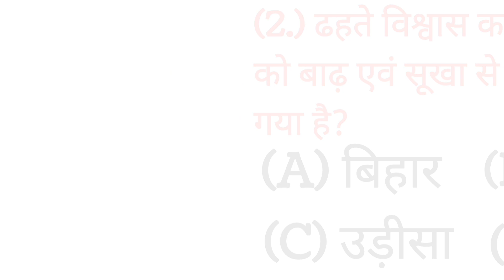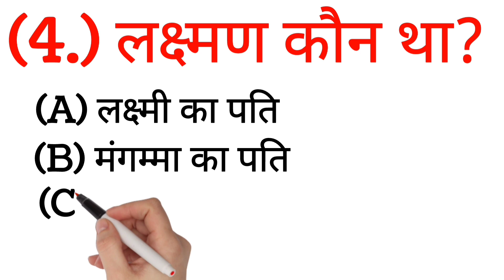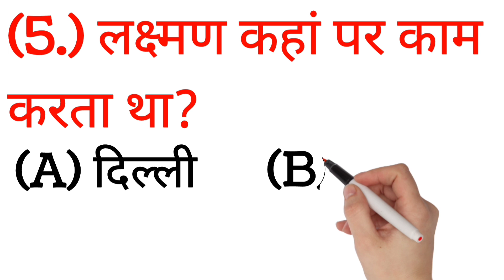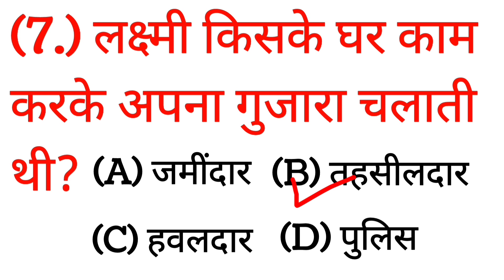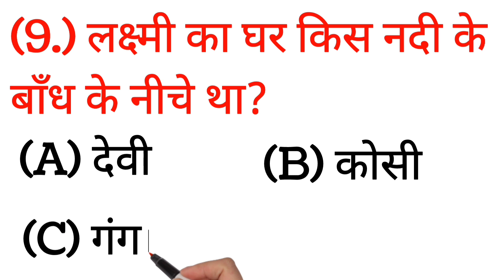ढहते हुए विश्वास (कहानी) Dhahte Huy Vishwas Full Story in Hindi, Class-10th(वर्णिका भाग -2)Dhate Hue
dhate Hue Vishwas

ढहते हुए विश्वास (कहानी) dhahte huy vishwas ki

ढहते हुए विश्वास कहानी का सारांश

Dhahte Hue Vishwas

Dhahte Hue Vishwas ka question answer

Dhahte Hue Vishwas objective question

Dhahte Hue Vishwasquestion answer

Dhahte Hue Vishwas ka objective

Dhahte Hue Vishwas cartoon

Dhahte Hue Vishwas story dahi wali

Dhahte Vishwas ka saransh dahi wali mangamma

learn math easily Dhahte Hue Vishwaskahani class 10th

Dhahte Hue Vishwas kahani class 10th

Dhahte Vishwas kahani ka saransh

Dhahte Vishwas kahani video

Dhahte Vishwas kahani ka

Dhahte Hue Vishwas kahani ka objective question

Dhahte Hue Vishwas kahani ka saransh likhe

Dhahte Hue Vishwas saransh

Dhahte Hue Vishwas ka saransh

Dhahte Vishwas kahani ka saransh likhe

dahi wali mangamma ka objective

dahi wali mangamma ke lekhak kaun hai dahi wali

mangamma ka saransh

dahi wali mangamma ka prashn uttar

dahi wali mangamma ka question answer

subjective dahi wali mangamma ka cartoon

dahi wali mangamma ka question

dahi wali mangamma ka subjective

dahi wali mangamma ke lekhak

dahi wali mangamma ki kahani video mein

dahi wali mangamma ki kahani

class 10th dahi wali mangamma ka saransh

dahi wali mangamma kahani

class 10th dahi wali mangamma kaun thi

dahi wali mangamma kahani ka saransh

dahi wali mangamma kahani video

subjective dahi wali mangamma ka question

dahi wali mangamma ka objective question

mangamma song rangamma mangamma

mangamma mangamma dj song

mangamma gari manavadu full movie

mangamma nuvvu utukutunte andam video song rangamma

mangamma song mangamma gari

manavadu songs mangamma

versus ganga maa mangamma sapatham songs

rangamma mangamma rangamma mangamma

rangamma mangamma movie hindi dubbed

rangamma mangamma lyrics

rangamma mangamma whatsapp status

rangamma mangamma dj rangamma

mangamma kannada song rangamma mangamma tamil

ढहते हुए विश्वास

ढहते हुए विश्वास

ढहते  विश्वास कार्टून

ढहते हुए विश्वास का ऑब्जेक्टिव क्वेश्चन

ढहते विश्वास का प्रश्न उत्तर

ढहते हुए विश्वास वस्तुनिष्ठ प्रश्न

ढहते हुए विश्वास प्रश्न उत्तर

ढहते हुए विश्वास का उद्देश्य

ढहते  विश्वास कार्टून

ढहते हुए विश्वास कहानी

दही वाली मांगम्मा का सारांश

दही वाली मांगमा दही वाली कक्षा 10वीं

ढहते  विश्वास कहानी कक्षा 10वीं

ढहते हुए विश्वास कहानी वीडियो

दही वाली मांगम्मा कहानी

ढहते हुए विश्वास कहानी का वस्तुनिष्ठ प्रश्न

ढहते हुए विश्वास कहानी का सारांश लिखे

ढहते विश्वास

ढहते हुए विश्वास कहानी का प्रश्न और उत्तर

ढहते हुए विश्वास का सारांश

ढहते हुए विश्वास का कहानी

ढहते हुए विश्वास की कहानी क्लास 10 ढहते विश्वास की कहानी

ढहते हुए विश्वास हिंदी कहानी

ढहते विश्वास वाली ढहते हुए विश्वास कहानी का प्रश्न और उत्तर

ढहते हुए विश्वास

ढहते हुए विश्वास की कहानी भेजिए

ढहते विश्वास हिन्दी कहानी

ढहते हुए विश्वास

ढहते विश्वास ऑब्जेक्टिव क्वेश्चन वर्णिका भाग 2

ढहते हुए विश्वास वर्ग 10 वर्णिका भाग 2

वर्णिका भाग 2 ढहते हुए विश्वास पाठ 1 क्वेश्चन

दही वाली मंगम्मा कहानी का सारांश

ढहते हुए विश्वास हिंदी कहानी class 10th ka

ढहते हुए विश्वास क्लास 10

वर्णिका ढहते हुए विश्वास भाग 2 दही ढहते विश्वास

Dhahte hue vishwas kahani video

Dhahte hue vishwas satkaodi

Dhahte hue vishwas full story

Dhahte hue vishwas question answer

Dhahte hue vishwas kahani full story by Amarjit sir

Dhahte hue vishwas class 10th objective question answer